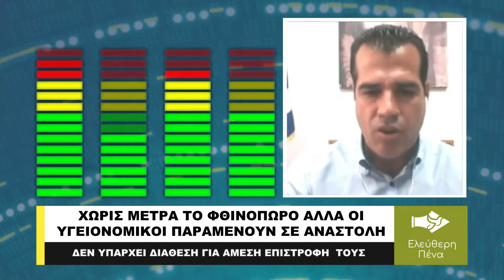ΧΩΡΙΣ ΜΕΤΡΑ ΤΟ ΦΘΙΝΟΠΩΡΟ ΑΛΛΑ ΧΙΛΙΑΔΕΣ ΥΓΕΙΟΝΟΜΙΚΟΙ ΠΑΡΑΜΕΝΟΥΝ ΣΕ ΑΝΑΣΤΟΛΗ